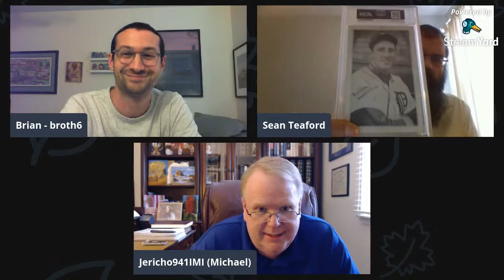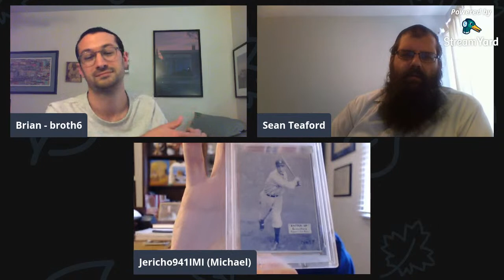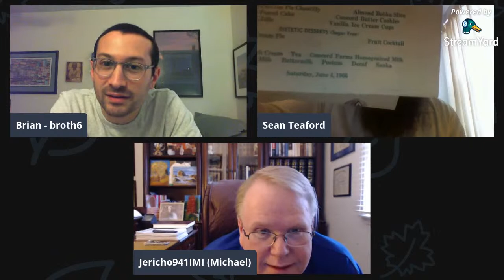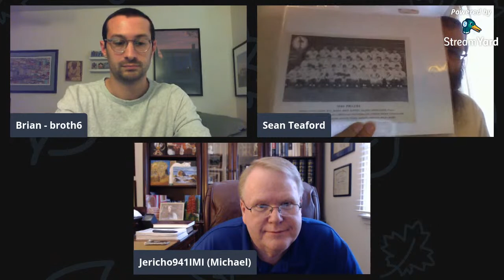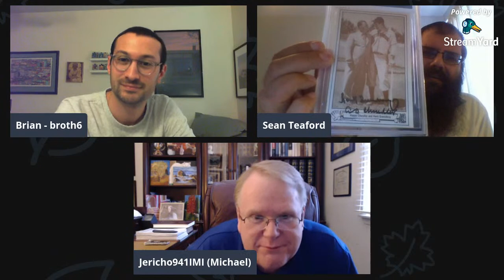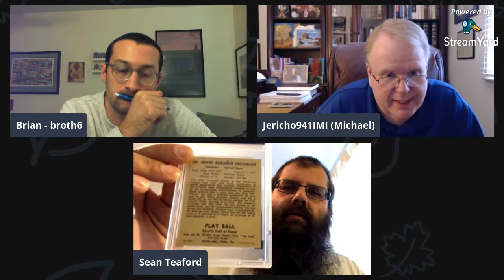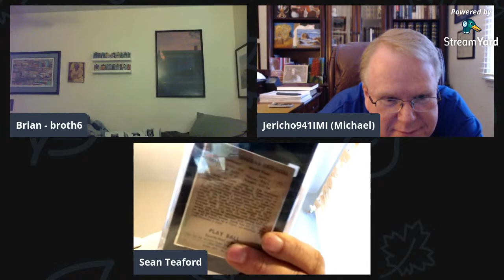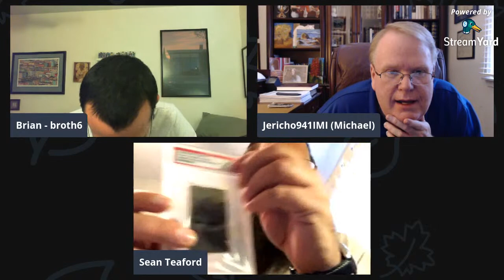Talking Jewish Baseball, trades, and a discovery